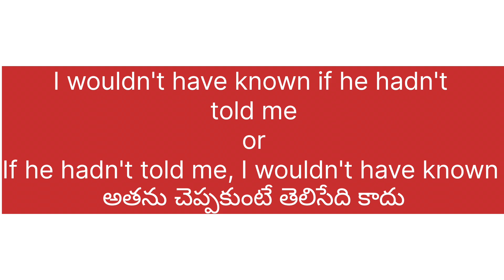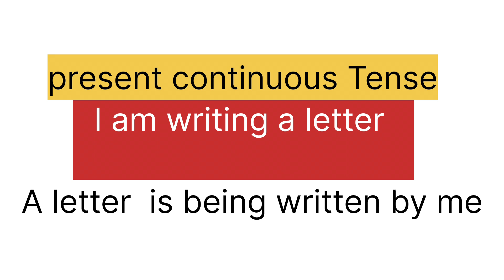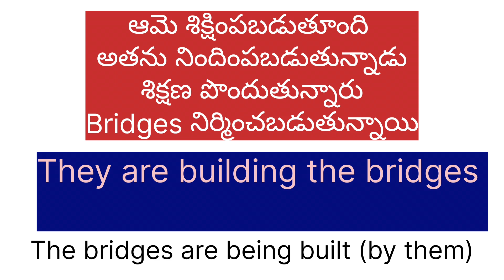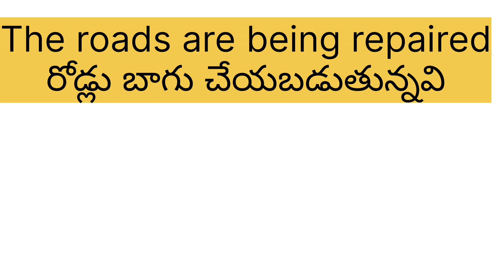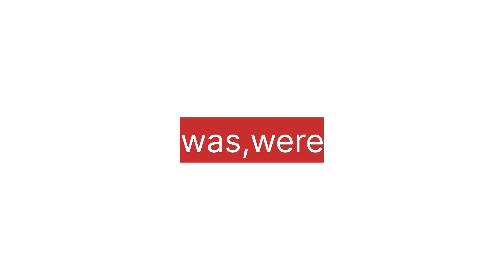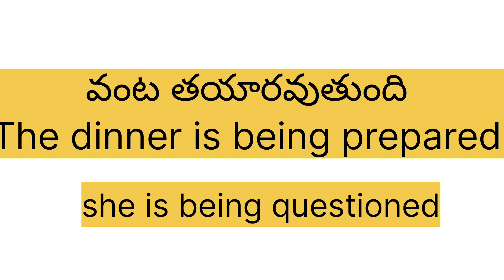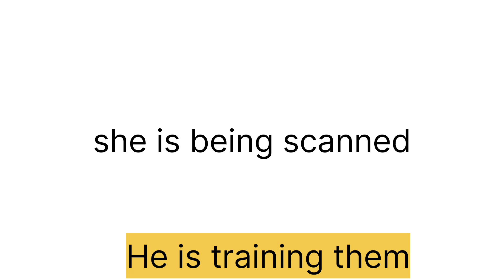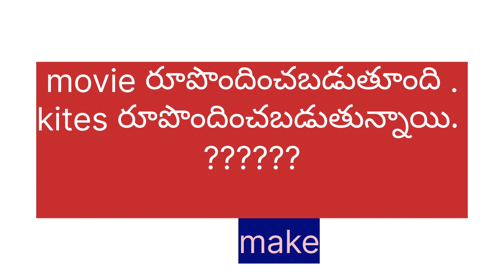Advanced English structure | Passive sentences using 'BEING ' | English speaking practice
This video is all about making advanced sentences by using ' being' .We use many passive
sentences in our formal and informal conversations. Here i have explained how to use BEING in passive sentences. To make you understand better, i have given many example sentences. So, by the end of the video, you will have mastered this advanced English structure.